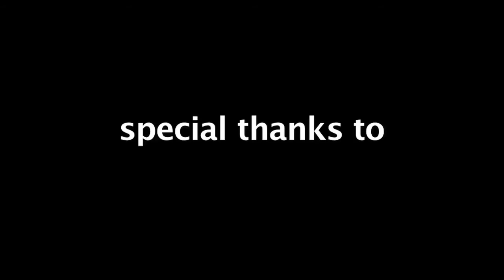Steve Agee - Litter Box (Short Film)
One of Steve's short films from the 2000's, "Litter Box".

Really nothing sexy going on here except a younger Steve.